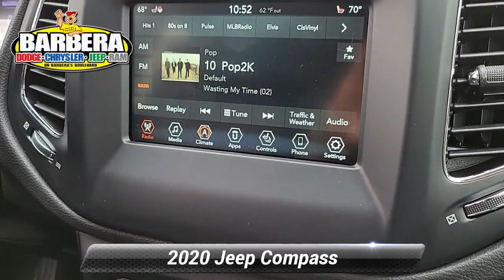Used 2020 Jeep Compass Latitude, Philadelphia, PA 22C2279A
Barberas Autoland

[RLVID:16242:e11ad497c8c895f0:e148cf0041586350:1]